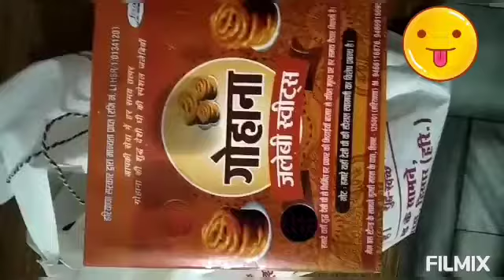Big surprise on Diwali#shorts👍❤🙏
Today  the special day because of Today is goverdhan Pooja. Happy Diwali and happy  goverdhan Pooja to  all of you.